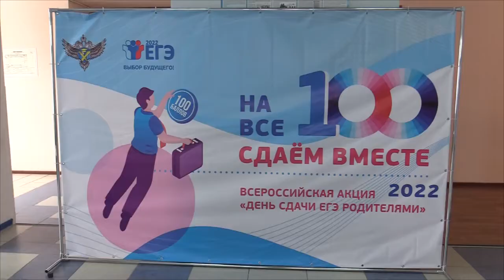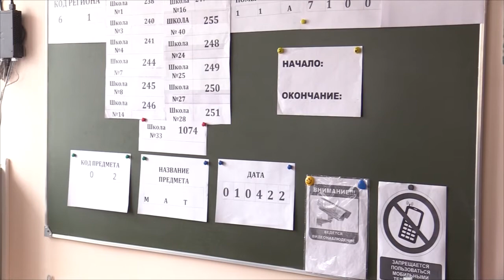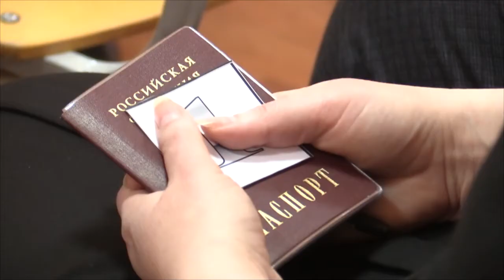ЕГЭ для родителей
ЕГЭ для родителей. Новошахтинск 2022